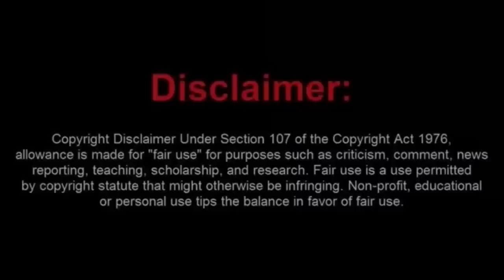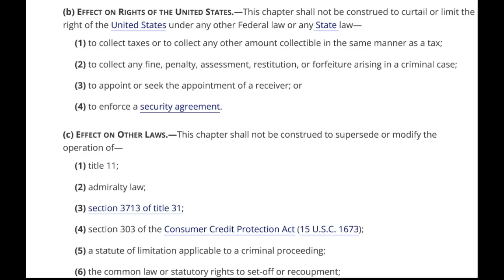Sovtard Wants To Call The FBI after His Car Was Towed